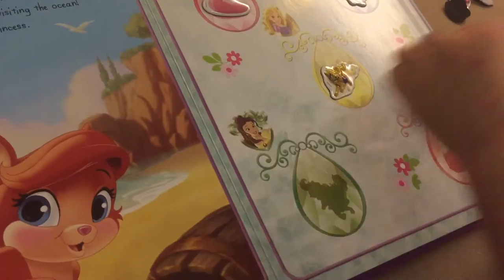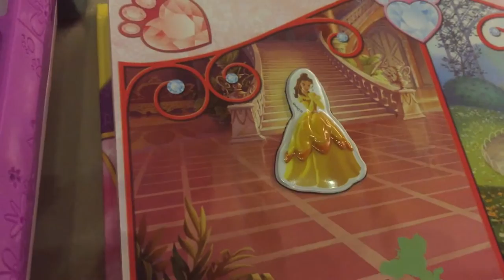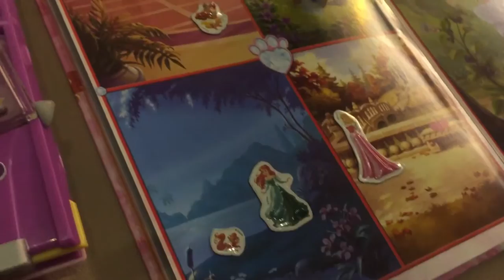Disney Palace Pet Magnet Book - Disney Belle Beauty Snow White Cinderella